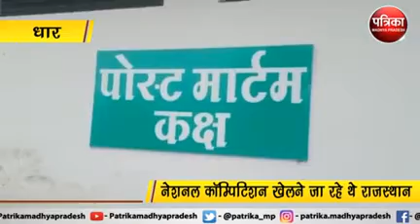dhar | shooter सड़क हादसे का शिकार हुए दो रायफल शूटर